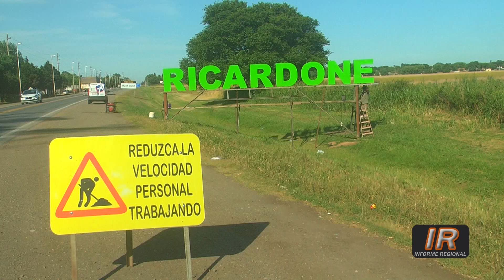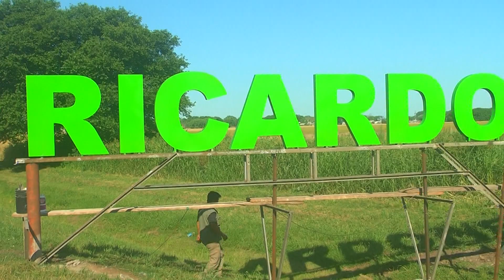Construyen cartel nomenclador de ingreso a Ricardone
La Comuna de Ricardone se encuentra construyendo un nuevo cartel en uno de los ingresos por la Ruta Nacional A012.